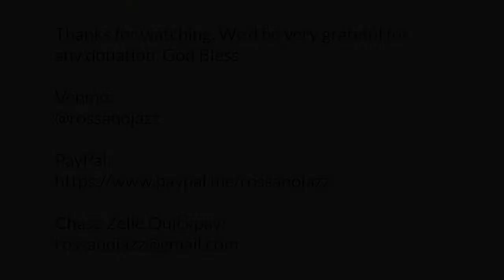# 94 Rossano Sportiello, piano; Dan Block, clarinet and tenor saxophone.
Rossano Sportiello presents: "Live at the Flat in Greenwich Village", episode # 94 featuring Dan Block on clarinet and tenor saxophone.

00:00 Live at the Flat in Greenwich Village, episode 94
2:28 Start of the Show
3:44 Topsy
11:02 What Am I Here For
20:11 Louisiana
28:17 All Too Soon
34:24 Star Eyes
42:32 Old Folks
48:26 I’ve Got You Under My Skin
57:19 Penthouse Serenade
59:22 Look for the Silver Lining

Check out Rossano's new Piano Solo CD "That's it!"!
70 minutes of classic jazz piano music with elements of bebop, elements of stride piano, elements of classical, elements of swing, and also clear stylistic references to Hank Jones, Dave McKenna, Ralph Sutton, Art Tatum and Bill Evans.